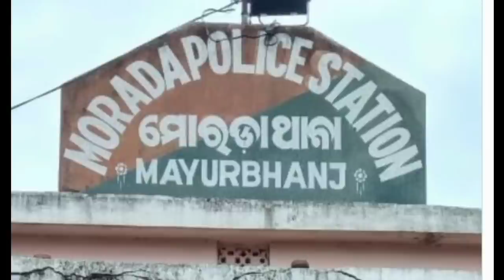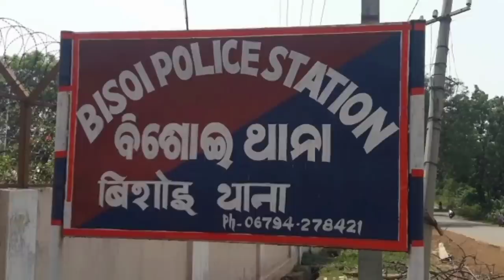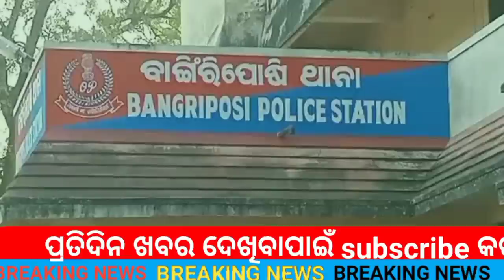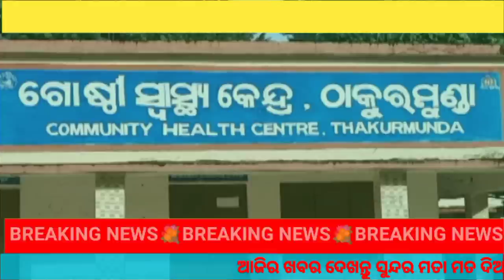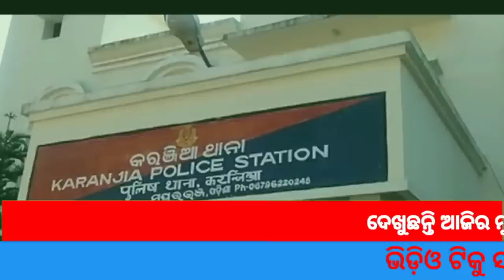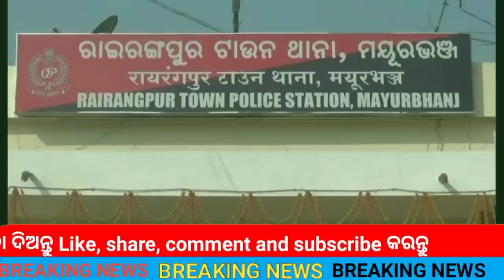ବାରିପଦା ପୁରୀ ଟ୍ରେନ ଚାଲିଲା ।।Mayurbhanj news 03 November2022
ବାରିପଦା ପୁରୀ ଟ୍ରେନ ଚାଲିଲା ।।Mayurbhanj news 03 November 2022

ମାୟୁରଭଂଜ ଜିଲ୍ଲାର ପ୍ରତ୍ୟେକ ଅଂଚଳର ଖବର ।